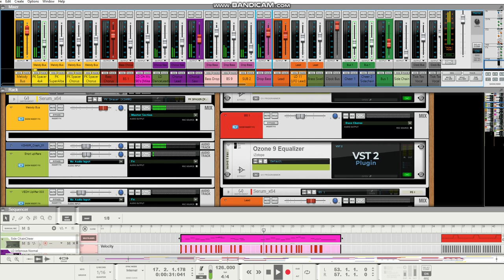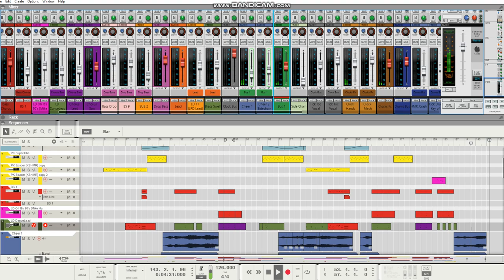Tick Tock (Club Music Mess Around) - Mr Black